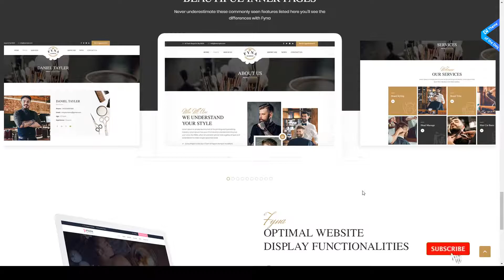Fyna - Beauty salon and Spa WordPress Theme beauty parlor beauty shop Easy Create Website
Columns 4+

 Layout Responsive

 Tags barbershop wordpress theme, beauty parlor, beauty salon, beauty shop, cosmetic, day spa, hair, haircut, hospitality, skin care, spa salon, spa wordpress theme, wellness, woocommerce, yoga